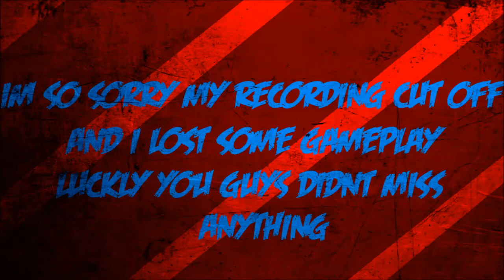Lets Play : Tomb Raider DE | Part 2 | Finally Got It HD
Welcome back to this very very odd Island with me and Lara where we make our way though these Cursed Lands in search for a way off this Island.

Awesome Intro By : AKA Crunchie